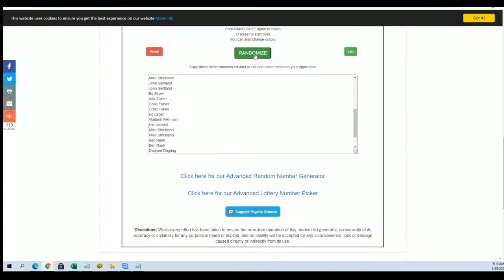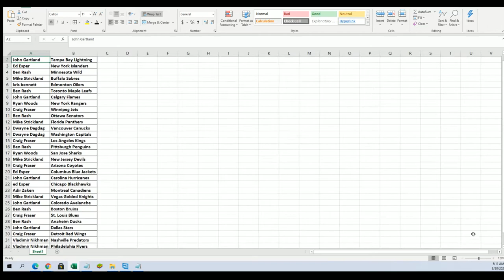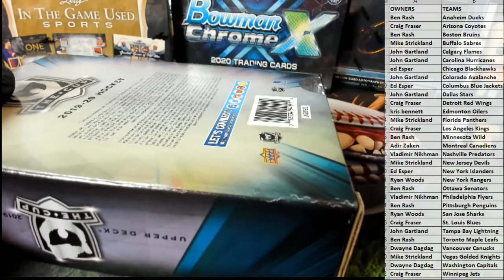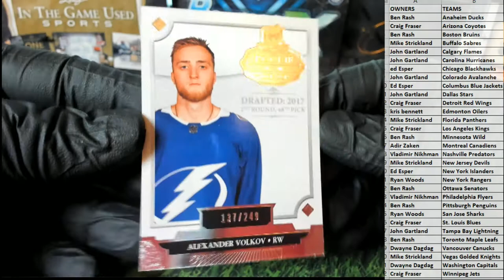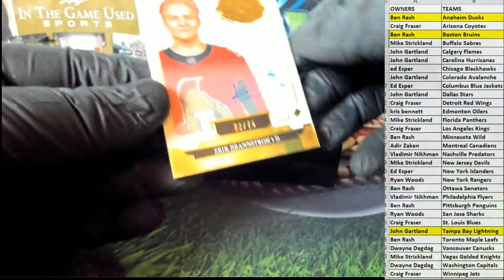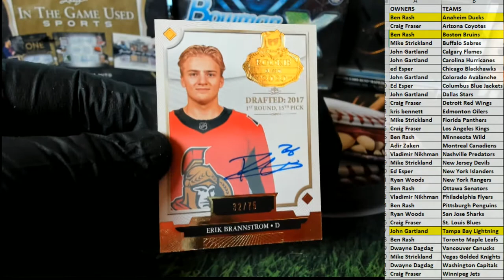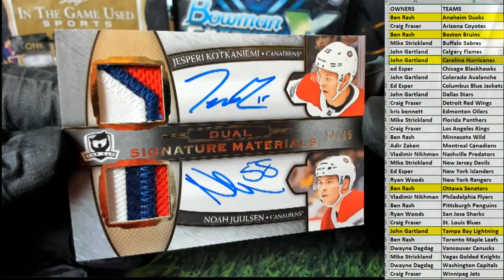201920 Upper Deck The Cup Hockey Hobby Box ID 1920CUPHOCK103